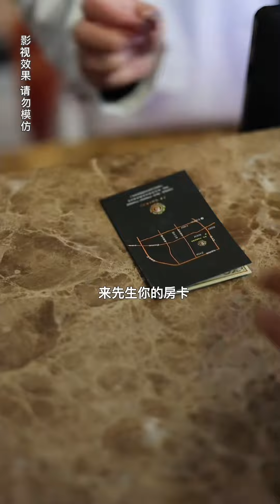老公把妻子的可乐喝了，还故意整蛊，没想都最后把自己给整了!【燕儿电子商务】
哈喽大家好，欢迎来到【燕儿电子商务】
少一些抱怨多一些感恩
做一个善良的人才能理直气壮的拥有美好的人生
每天一个故事带你感受温暖和关爱！